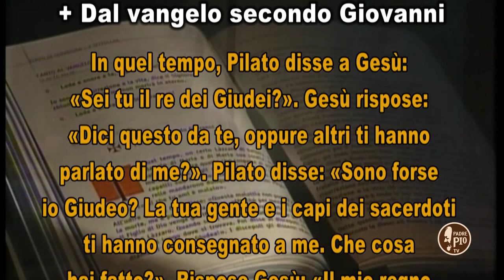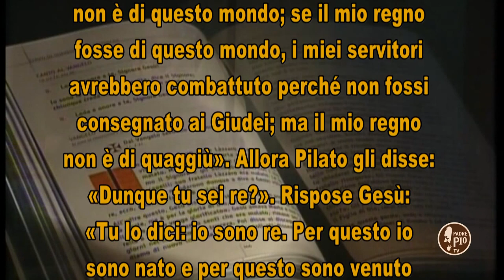Il Signore dei Giorni 24 25 Novembre 2018